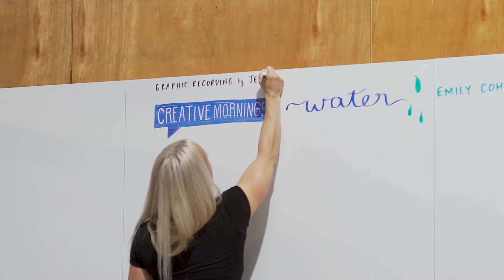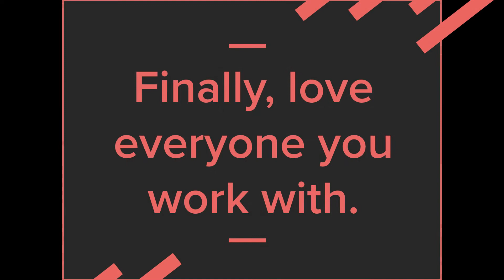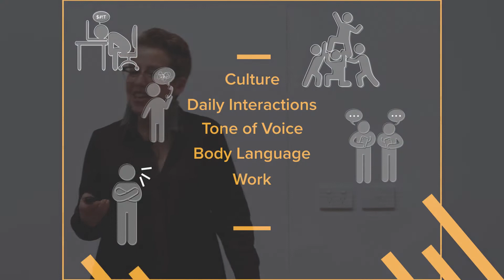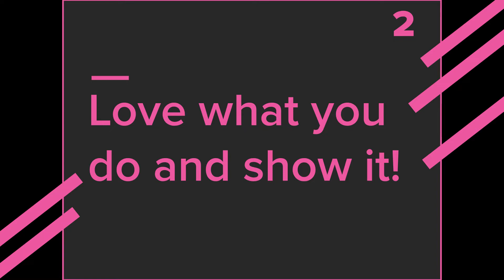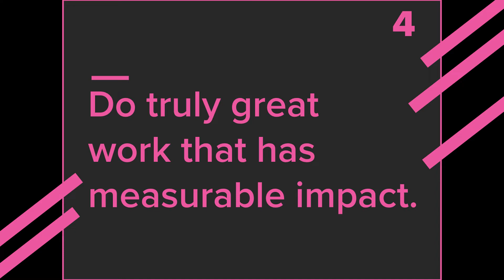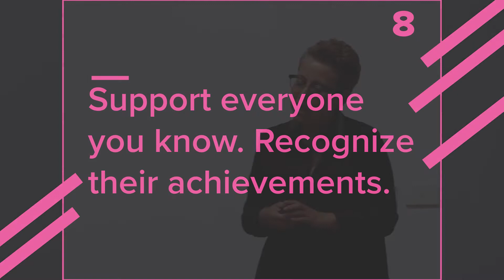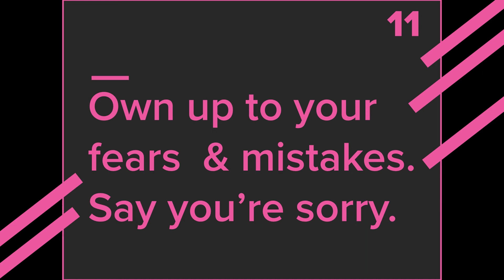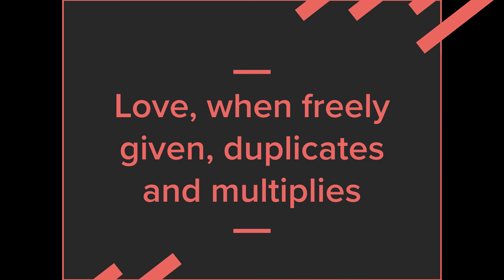Emily Cohen: Flushing the blame game down the drain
Emily Cohen at CreativeMornings Melbourne, March 2019. Free events like this one are hosted every month in dozens of cities. Discover hundreds of talks from the world's creative community